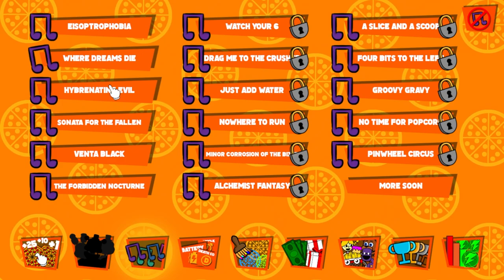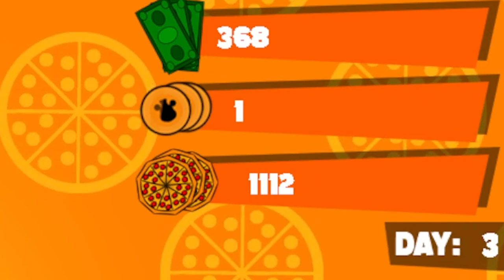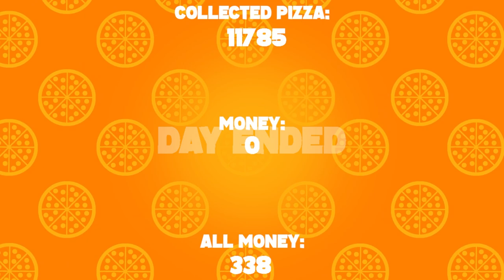THERE'S a FIVE NIGHTS at FREDDY'S COOKIE CLICKER GAME?!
In today's video we play a Five Nights at Freddy's Cookie Clicker game called FNaF:Freddy Pizzeria Clicker REMASTERED!

For the algorithm fnaf,five nights at freddy's,cookie clicker,fnaf cookie clicker,Five nights at freddy's cookie clicker,fnaf fan games,freddy fazbear,Fnaf Komasan